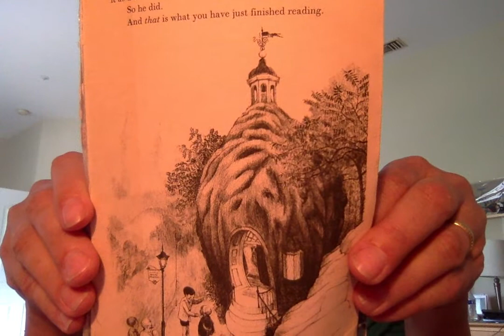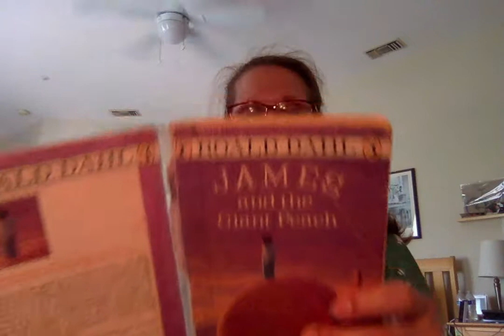James and the Giant Peach Chapter #39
LAST Chapter!